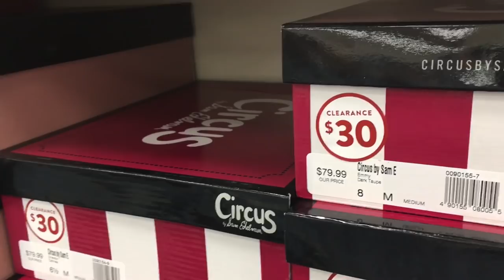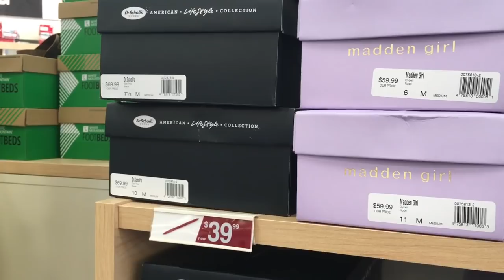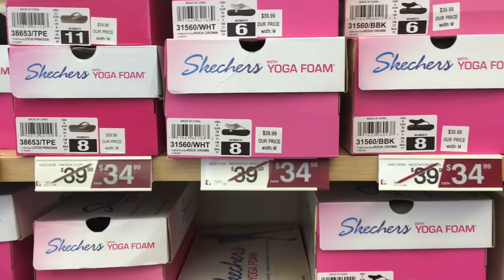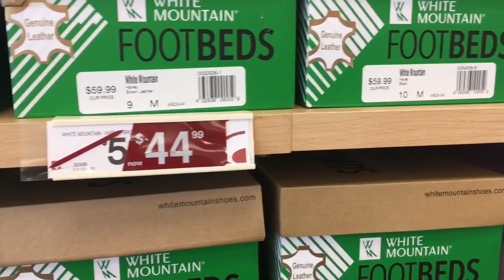Famous Footwear SHOP WITH ME Most Shoes on SALE!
Join me as I walk through the aisles at Famous Footwear. Lots of shoes on sale!